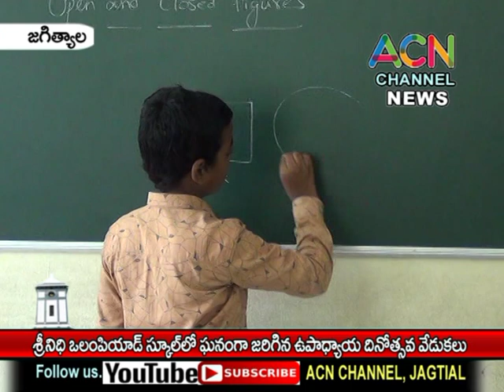జగిత్యాల : శ్రీ నిధి ఒలంపియాడ్ స్కూల్ లో ఘనంగా జరిగిన ఉపాధ్యాయ దినోత్సవ వేడుకలు